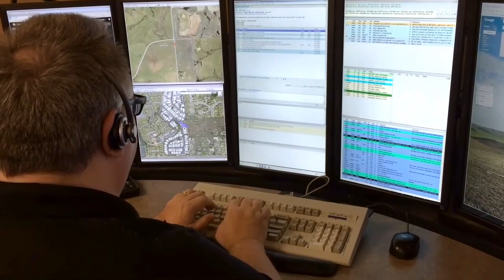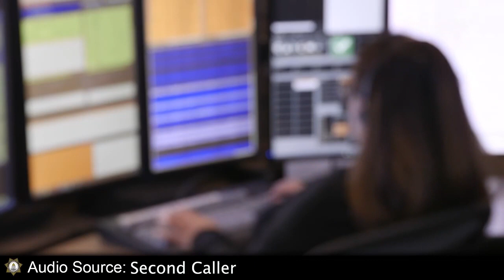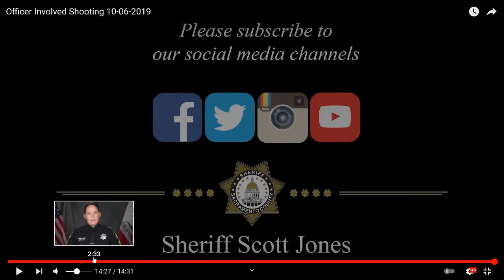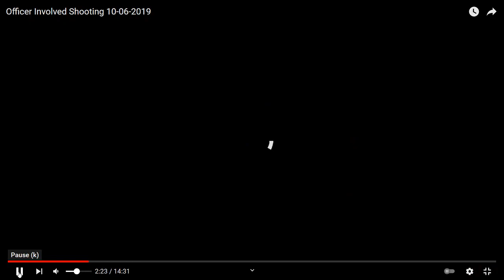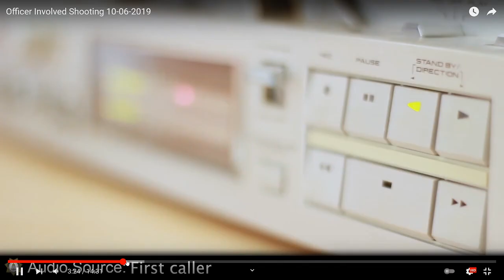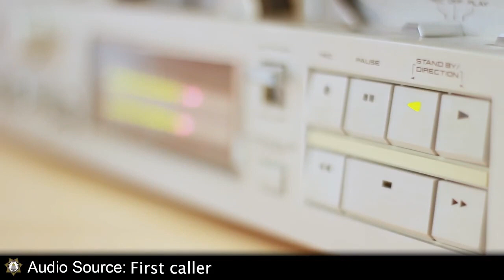Sacremento Sheriff Deputy Involved Shooting of Maurice Holley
Review of Sacremento Sheriff Deputy Involved Shooting of Maurice Holley